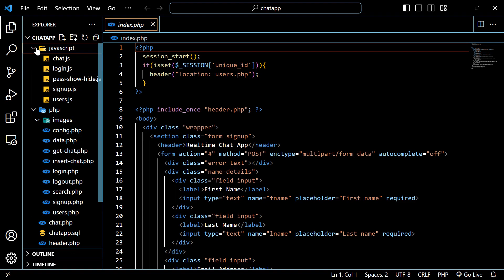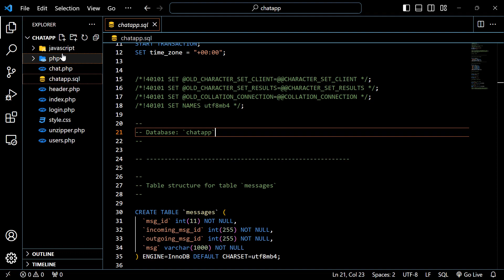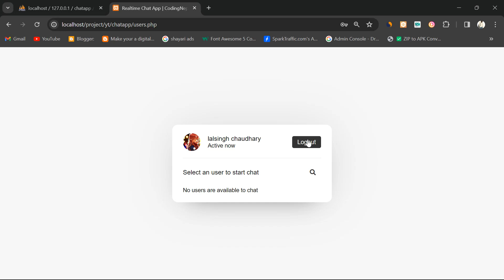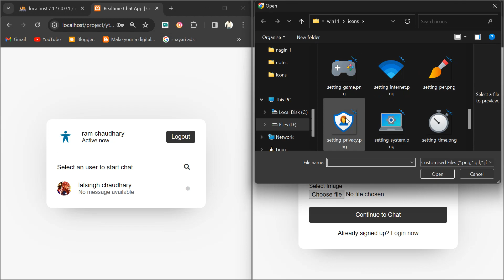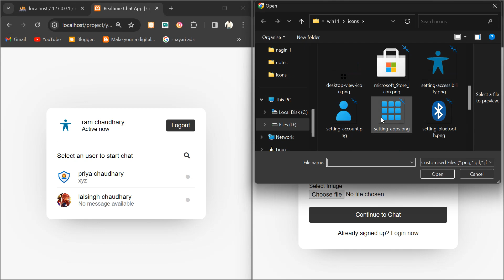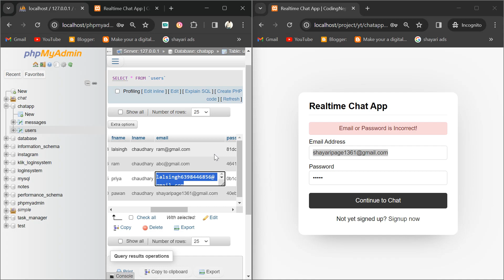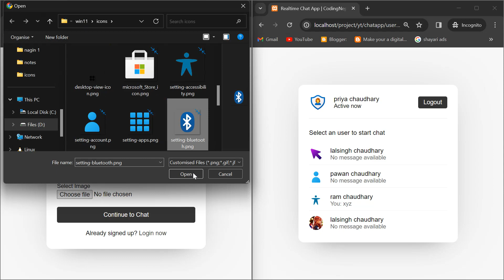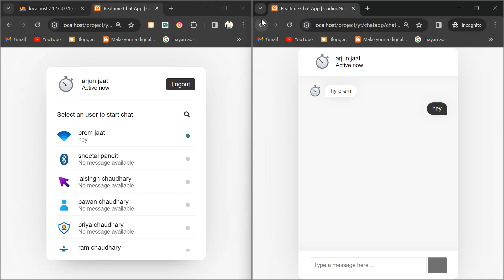chate application html css js and php my sql with source code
New Coding Girl 👧 - Your Ultimate Web Development Guide

Welcome to New Coding Girl, your go-to destination for comprehensive web development tutorials, tips, and tricks. Whether you're a beginner eager to learn the basics or an experienced developer seeking to expand your skills, this channel is designed to cater to all levels of expertise.

Join me, Priya Chaudhary, a seasoned web developer with over 1 years of industry experience, as I take you on a journey through the exciting world of web development. I am passionate about sharing my knowledge and insights to help you become a proficient web developer.

What You'll Find on New Coding Girl:

1. Web Development Tutorials: Step-by-step tutorials covering HTML, CSS, JavaScript, React.js, Angular, Node.js, PHP, and more. Learn how to build dynamic and interactive websites from scratch.

2. Front-End and Back-End Development: Explore both front-end and back-end development concepts, techniques, and best practices to create robust and efficient web applications.

3. Web Development Projects: Get hands-on experience with real-world projects, where we'll build web applications, portfolios, and interactive websites together.

4. Web Development Tips and Tricks: Discover time-saving tips, coding hacks, and debugging techniques that will streamline your development process.

5. Web Design and UX/UI: Dive into the world of web design principles, user experience (UX), and user interface (UI) design to create visually appealing and user-friendly websites.

6. Web Development Tools and Libraries: Learn how to use popular development tools, frameworks, and libraries to boost productivity and create impressive web applications.

7. Career Guidance and Development: Receive valuable insights on how to kickstart your web development career, create a captivating portfolio, and ace technical interviews.

I'm committed to fostering an engaging and supportive community, so don't hesitate to ask questions, share your thoughts, and interact with fellow developers in the comment section of each video.

Let's embark on this exciting learning journey together, and I promise you'll leave each video with newfound skills and confidence in web development.

Thank you for choosing New Coding Girl  as your companion on your web development adventure. Let's build amazing things together! 🚀

HTML Tutorial
CSS Tutorial
JavaScript Tutorial
React.js Tutorial
Angular Tutorial
Node.js Tutorial
Front-End Development
Back-End Development
Web Developer Portfolio
How to become a Web Developer
Web Development Bootcamps
Website Performance Optimization
Web Development Testing
Web Development Debugging
Cross-Browser Compatibility